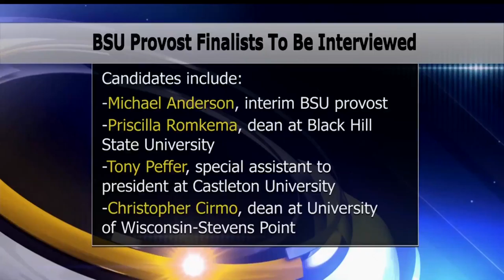BSU To Interview Candidates For Provost Position